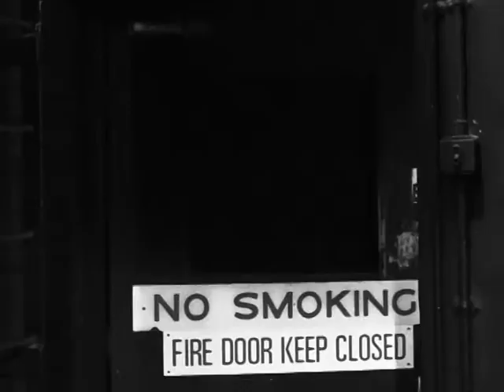"Sleep No More" trailer (April 2014)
Sleep No More
by David Gillespie & Colin Wakefield

Directed by Adam Brown and Rachel Ireland

A Supernatural Thriller

Tuesday 8th - Saturday 12th April 2014

This thriller is set in a local theatre that's reopening its doors with a new production of Murder by Poison. What the cast doesn't know is that this is the last play that was staged in the theatre years before, and closed the business after a fatal "accident" on opening night. Don't miss this spooky new show!

Cast
Mickey - Jake West
Sal - Rachael Elliott
Jenny - Melanie Mason
 Ben - Tom Baker
Pete - Graham Wells
Eva - Rachel Ireland
William - Barry Robinson

Filmed at the Plowright Theatre by Elizabeth Hempstock